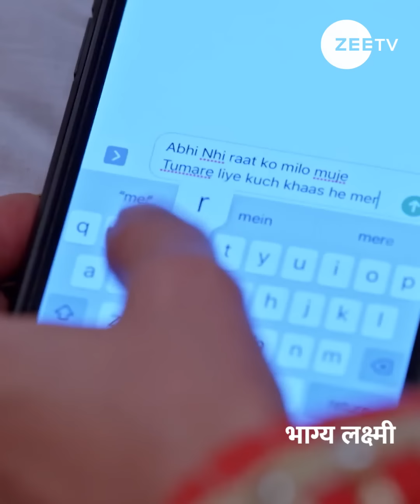Bhagya Lakshmi | भाग्य लक्ष्मी | Rohit Suchanti, Aishwarya Khare | EP 1121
Lakshmi's life takes an unexpected turn when her family gets her married to a rich businessman, Rishi Oberoi. However, she is feeling betrayed when she learns the truth about her marriage.